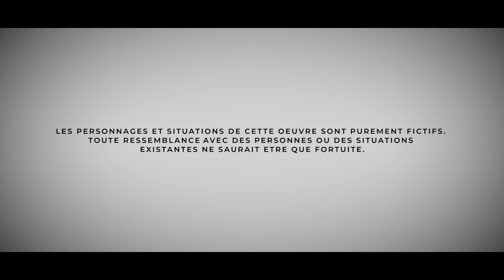GLINT OF DARKNESS III : Offensive | Trailer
►Trailer de la prochaine opération Glint Of Darkness qui aura lieu sur le terrain "ATOM" de chez Wild Trigger.

►Trailer of the next Glint Of Darkness operation that will take place in Wild Trigger's "ATOM" field.